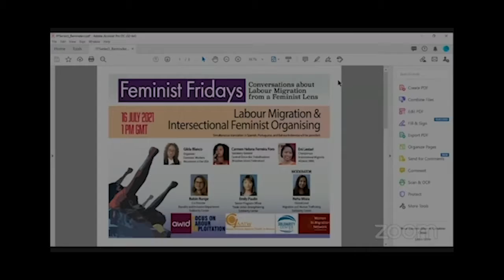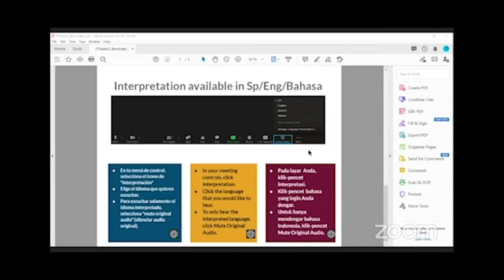Intersectional Feminist Organising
FeministFridays speakers Gilda Blanco (organizer, domestic workers movement in the USA), Carmen Helena Ferreira Foro (Brazilian Union Federation), and Eni Lestari (International Migrants Alliance) were joined by Robin Runge and Emily Paulin of Solidarity Center in discussing the gains in of using an intersectional feminist lens in strengthening workers' rights.